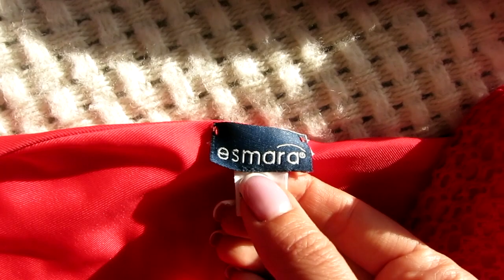БАГАЖ МИНИМАЛИСТА | СОБИРАЮСЬ НА МОРЯ | ОДЕЖДА В ОТПУСК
Показываю, как собрать сумку минималиста для поездки к морю. Посмотрите, как много вещей можно вместить в маленькую ручную кладь!
А сколько вещей вы берете в отпуск? Есть ли там комплекты для фотосессий?